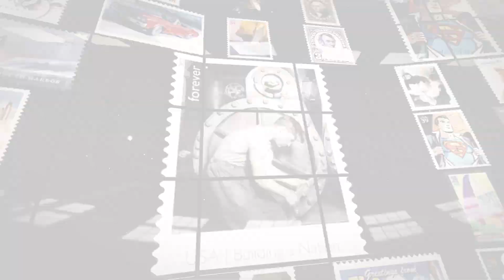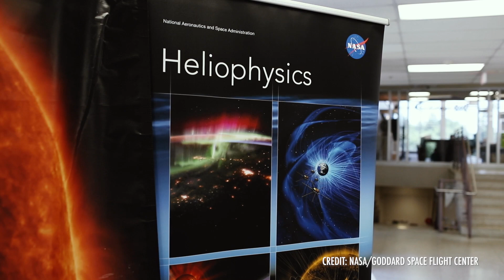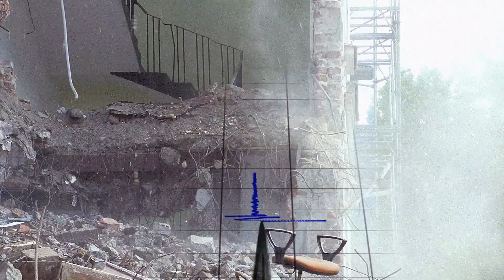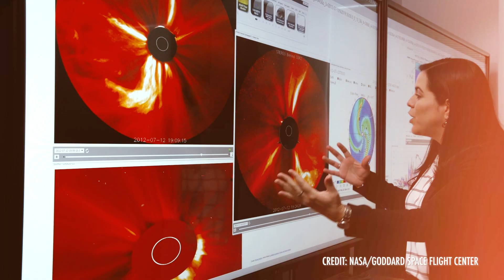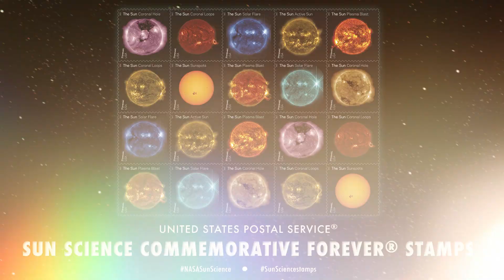Sun Science Stamp Story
The Postal Service highlights stunning images of the sun that celebrate the science behind the ongoing exploration of our nearest star.

Printed with a foil treatment that adds a glimmer to the stamps, the images on these stamps come from NASA’s Solar Dynamics Observatory, a spacecraft launched in February 2010 to keep a constant watch on the sun from geosynchronous orbit above Earth. The striking colors in these images do not represent the actual colors of the sun as perceived by human eyesight. Instead, each image is colorized by NASA according to different wavelengths that reveal or highlight specific features of the sun’s activity.

One of the stamps highlights sunspots, two feature images of coronal holes, two show coronal loops, two depict plasma blasts, one is a view of an active sun that emphasizes its magnetic fields, and two show different views of a solar flare.

Heliophysics, the study of the sun and its influence on the planets and space surrounding them, has important implications for our day-to-day lives. Although the space between the sun and Earth appears empty to human eyes, it is actually full of particles and energy from the constant flow of solar wind emitted by the sun. That space is affected by a complex, ever-changing magnetic field that influences our entire solar system. Increased understanding of the sun helps us better explain and predict its impact not only on Earth’s climate but also on the near-Earth space environment and how it affects sensitive human technology, such as communications systems and satellite electronics. As humanity continues to explore space, a deeper knowledge of solar activity will also make it possible to identify and solve problems involved in communications, data collection, spacecraft and satellite design, and the effects of space radiation on the human body.